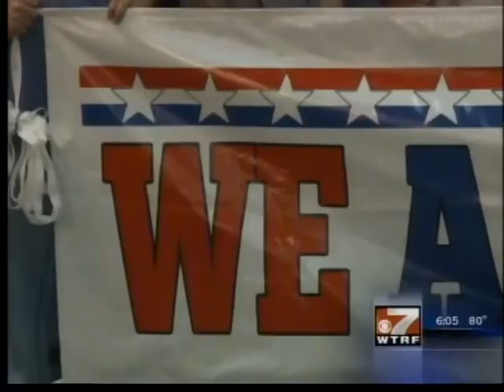Josh Mandel Stops In Belmont County To Voice His Support For Ohio's Coal Industry - WTRF-TV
Ohio Treasurer Josh Mandel stopped in St. Clairsville, Ohio to stand with local coal miners and voice his support for the coal industry in Ohio.

Be sure to become a Fan of Josh on Facebook and follow him on Twitter @JoshMandelOhio or the campaign @Josh4Senate